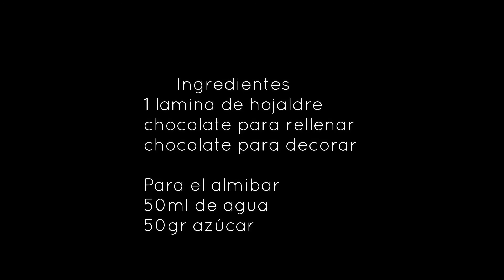CAÑITAS DE CHOCOLATE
Ingredientes
1 lamina de hojaldre
chocolate para rellenar
chocolate para decorar

50ml de agua
50gr azúcar